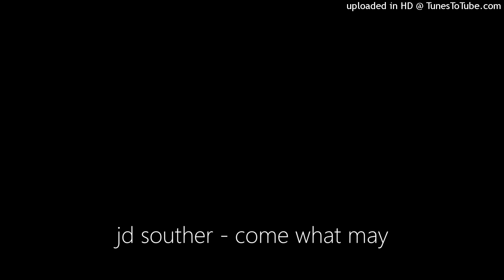jd souther - come what may